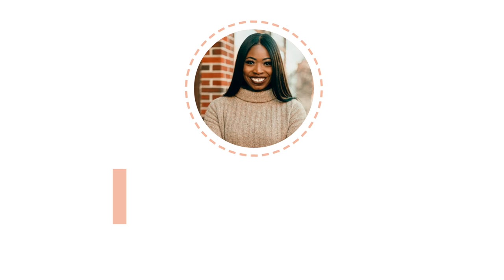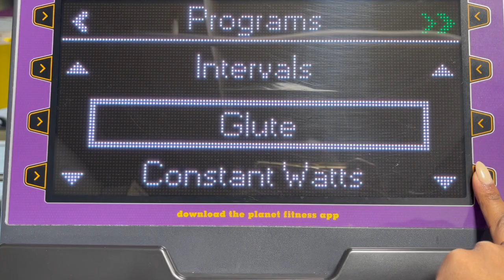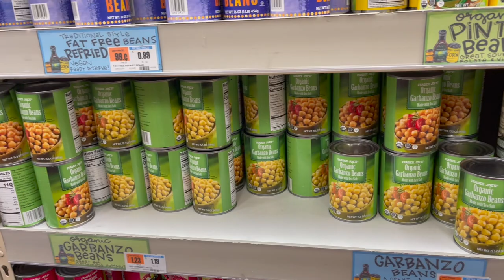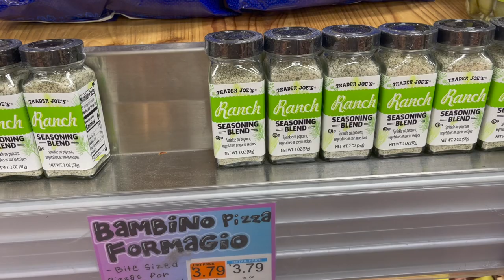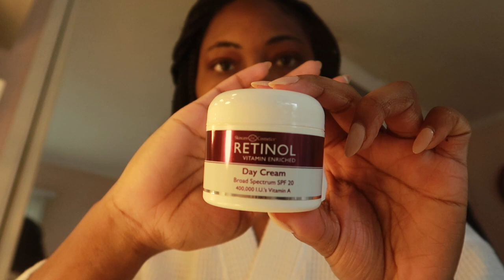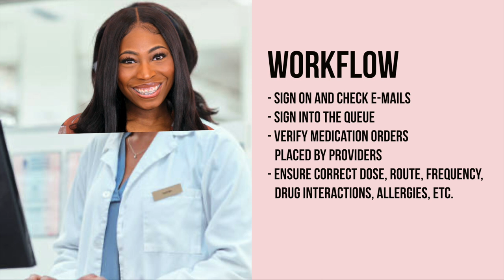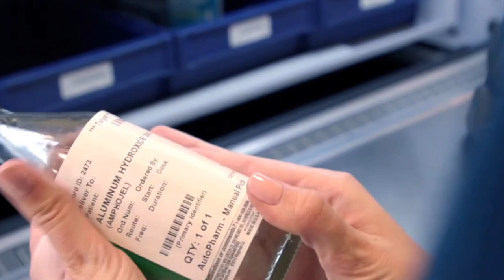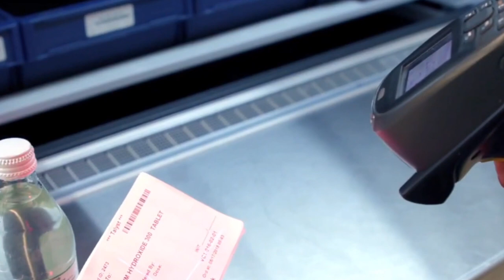A Day in the Life of a Hospital Pharmacist | Evening Shift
Hey y'all, in this video I give you a peak into what my day looks like as a hospital pharmacist working the evening shift (4pm-12 am). I hope you enjoy!
My pharmacy Survival Guide!
Everything I wish I knew before starting pharmacy school!! I created a pharmacy school survival guide, to help you get through pharmacy school! The link for the survival guide is here:

I also have a course on how to master your interview! Check it out here!
List of courses:
How to master your interview (videos + Mock interview)
How to master your interview (videos only)
How to master your interview (Mock interview only)

Here's my code for $10.00 off:
BHM10

Take a sample diagnostic PCAT Exam through their mobile companion app for your iPhone, iPad or Android by getting it And don’t forget to apply and redeem your 10% OFF discount off your PCAT Prep Pack on the checkout page by applying code: BEHISMASTERPIECE

Camera and Gear:
Vlogging Camera: iPhone 7 Plus & Canon G7X II
Main Camera: Canon 5D Mark IV
Lens: Sigma 30 mm f1.4/Canon 50 mm f1.8
Edited on Final Cut Pro

(No copyright song) Nuiance - Always (feat. Summer Soul)